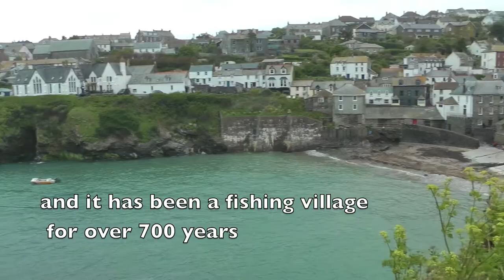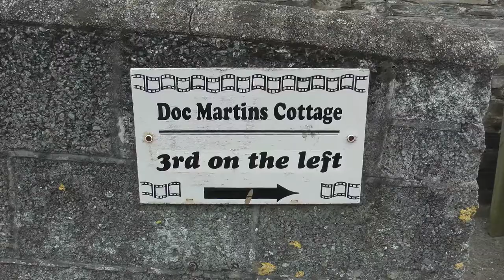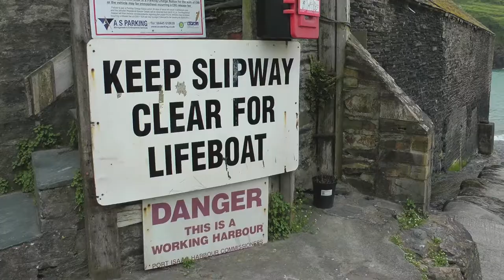PORT ISAAC (a.k.a. PORT WENN)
Remote, quaint fishing village now overrun by tourists in thrall to the Doc Martin phenomenon. You won't catch me doing that sort of thing - not in a million years. (21 May 2013)

Over 400 videos of St IVES and here in more manageable chunks